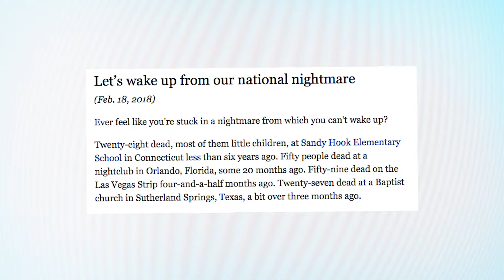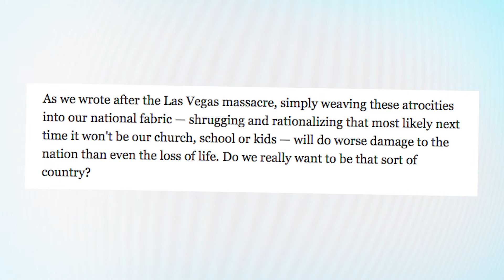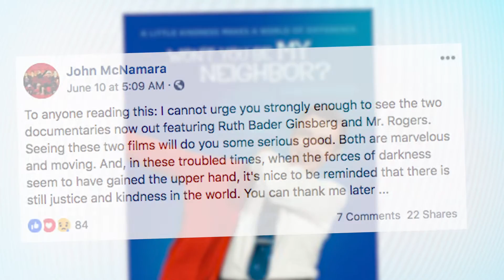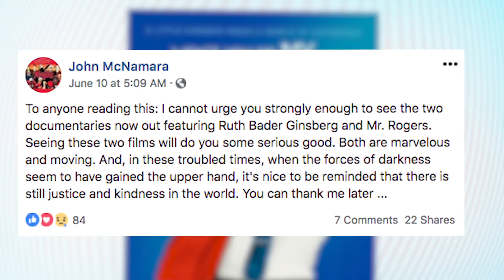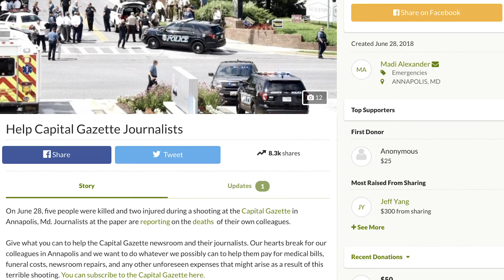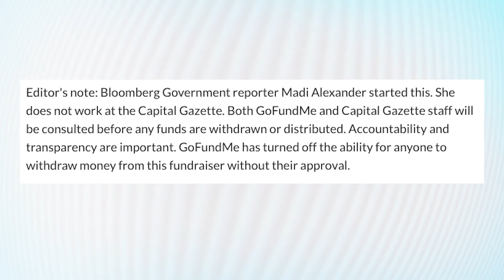Meet The Victims of the Capital Gazette Shooting | What's Trending Now!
A shooting June 28 in the newsroom of the Capital Gazette newspaper in Annapolis, Maryland left five people dead and one other person injured. Here we honor victims Gerald Fischman, Rob Hiaasen, John McNamara, Rebecca Smith and Wendi Winters.